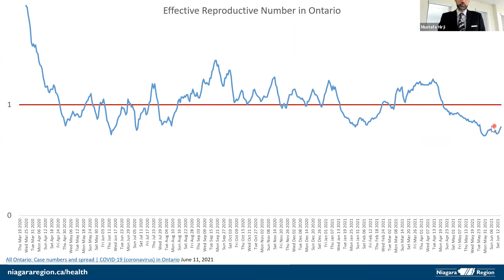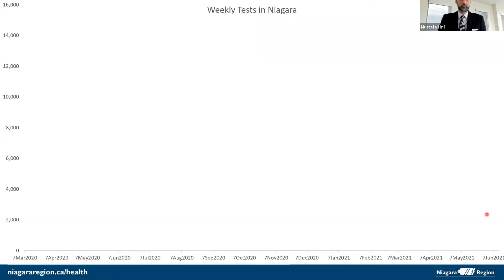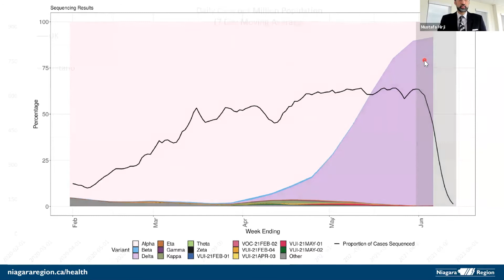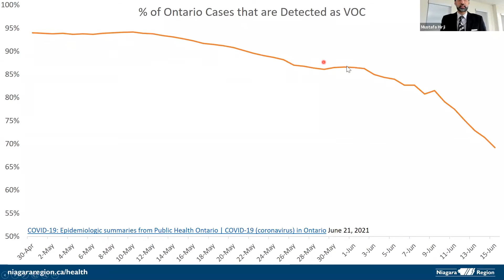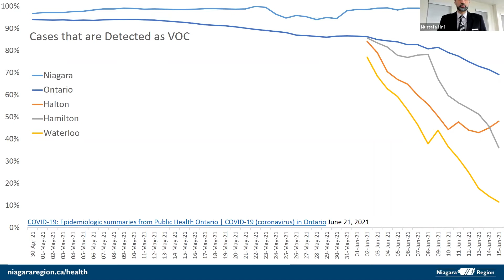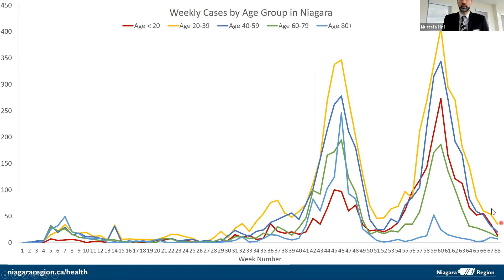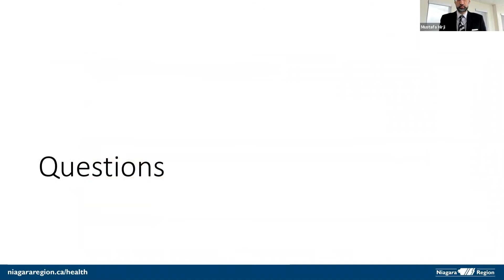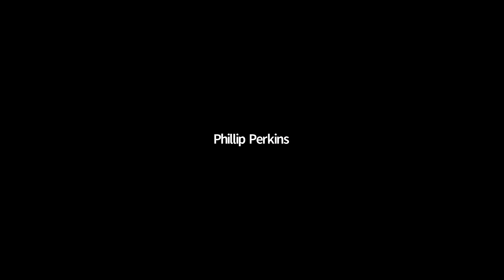COVID-19 in Niagara: Media Conference June 21, 2021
For more information about COVID-19 in Niagara including local statistics, vaccinations, and answers to frequently asked questions